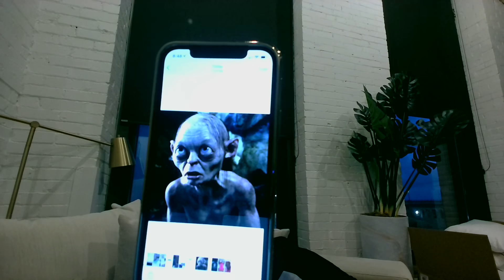ALL TEA, ALL SHADE | REAL HOUSEWIVES OF POTOMAC | S6. EP.1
IG: @keishaervin @colormepynkchannel @colormepynkpublications @fashion_killa81

KEISHA ERVIN BOOKS